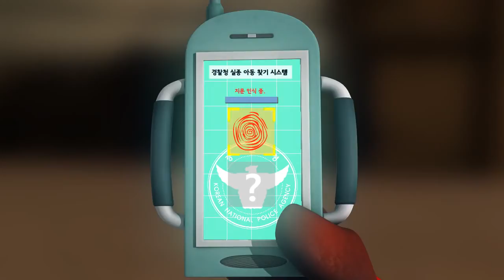LARVA 2014 || Season 2 - Trailer 1 - Fingerprint